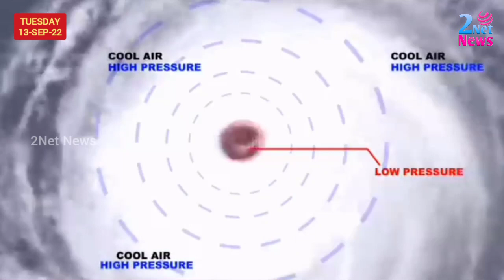മിന്നൽച്ചുഴലി ആവർത്തിക്കുമെന്ന് വിദഗ്ധർ; ജാഗ്രത | Kerala Weather News Today | 2Net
സംസ്ഥാനത്ത് മിന്നൽച്ചുഴലി ആവർത്തിച്ചേക്കുമെന്ന് കാലാവസ്ഥാ വിദഗ്ധരുടെ മുന്നറിയിപ്പ്.

kerala rain news today kerala rain today news
Kerala wether update | kerala rain | kerala rain news
today malyalam | kerala news | monsoon
kerala cyclone
kerala weather news malayalam
kerala weather news
Lockdown kerala news
Info nation.global media
weather forecast kerala today malayalam
weatheringthesto rm inersama
weatheringwithyouhindi dubbed
keralanewslive24 news asianet news asianet news live
24 news live
global media
quiz and facts